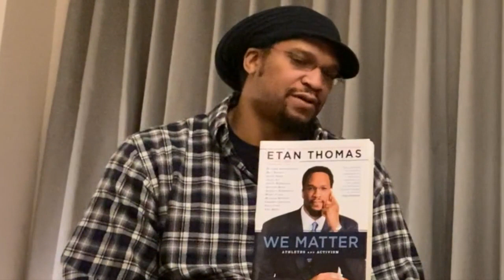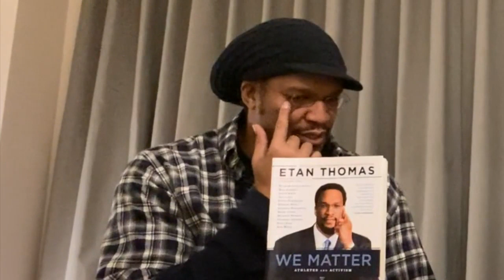NBA star Etan Thomas exclusive Interview with NBA 3 point specialist Craig Hodges official Trailer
What's really important to Michael Jordan??? A few months ago Activist, Author and former NBA star Etan Thomas had the pleasure of interviewing Mr Craig Hodges for his new show "The Rematch" on Fli TV. Craig Hodges is a 2 time NBA champion with the Chicago Bulls and one of only 2 men in NBA history to win three consecutive "Three Point" Contests at the NBA "All-Star Weekend". Etan sat down with the sharp shooter for a sincere heartfelt conversation. In this genuine interview, many topics were touched on with the Activist and 3 point specialist such as the infamous "Republicans buy shoes too comment" Did Michael actually say that? Did ESPN's The Last Dance provide this perspective? What did Magic Johnson and Michael Jordan say to Craig about his proposal to them in 1991 in this never heard before heard dialogue? Why did Craig receive so much backlash form the NBA? How does President George Bush factor in to this? and lastly what does the living legend, former NFL great Jim Brown have to do with with Craig Hodges and Michael Jordan? For the answer to these questions and so much more. to see the entire interview between Etan and Craig. You'll guaranteed to be shocked by what you see and hear!!!